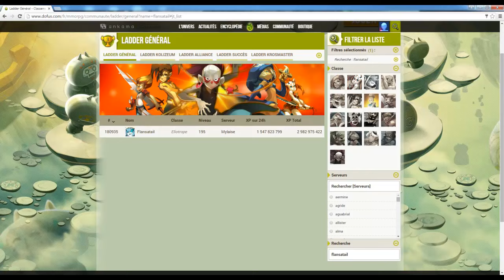Dofus Flansasite Commande xp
Pseudo mylaise : flansasite ou flansatail pareille pour Ankabox
1 - 199  = 100 m
1 - 200 = 180 m
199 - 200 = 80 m